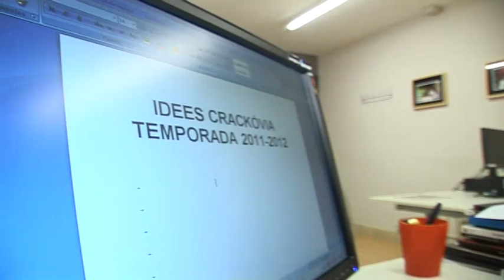TV3 - Aquí, TV3 - Les novetats del "Crackòvia"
El director de "Crackòvia", Pau Escribano, ens explica quines novetats ens esperen aquesta nova temporada.